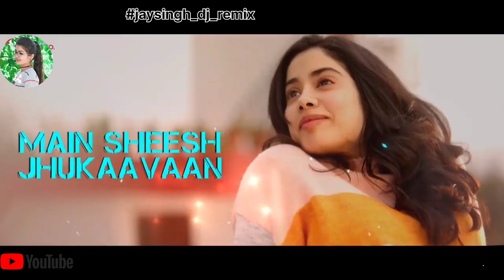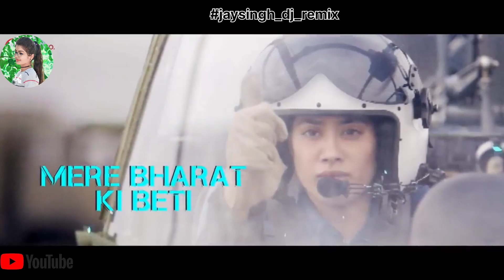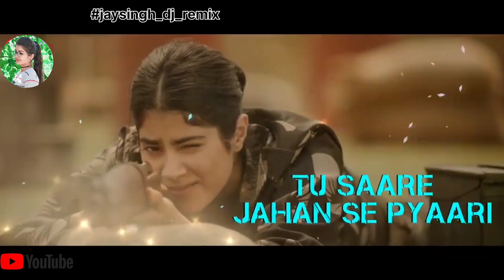Bharat Ki Beti - Lyrical _Gunjan Saxena | Janhvi Kapoor | Arijit Singh | Jaysingh Bauddh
TO STREAM & DOWNLOAD FULL SONG :-
GANA